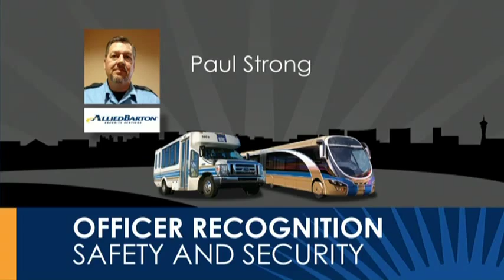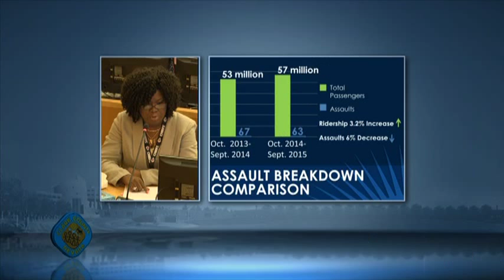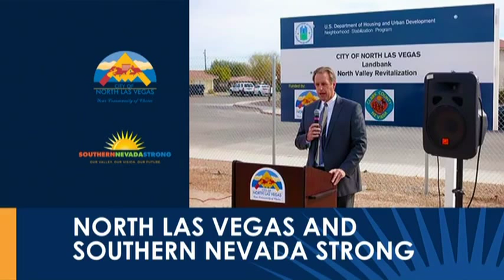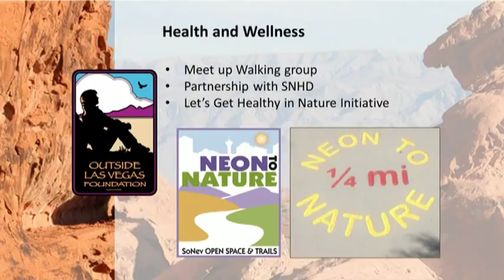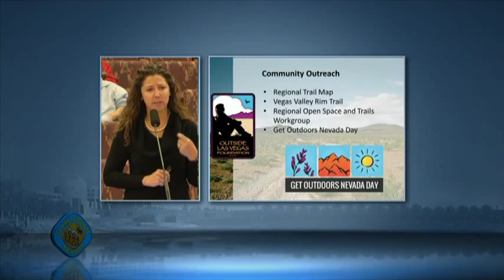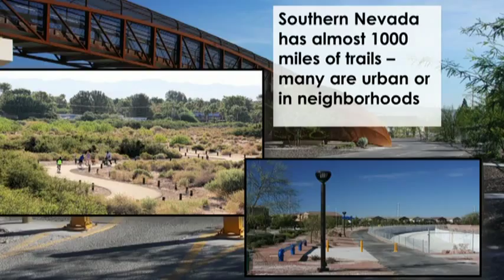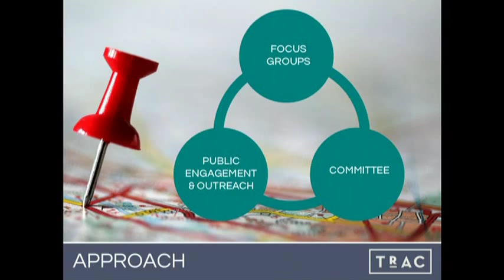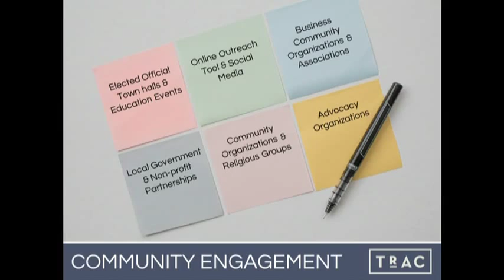RTC November 2015 Board of Commissioners Meeting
The Regional Transportation Commission of Southern Nevada conducts its monthly Board of Commissioners meeting on the second Thursday of every month. This meeting was held on November 12, 2015.